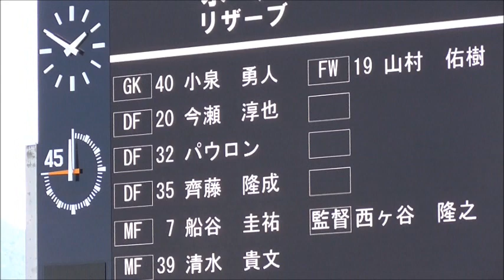（水戸の皆さん）松本山雅vs水戸ホーリーホック 20170611